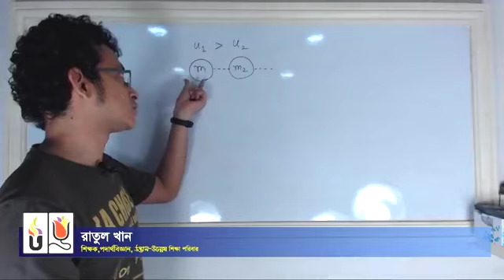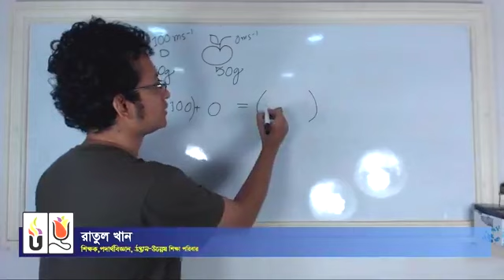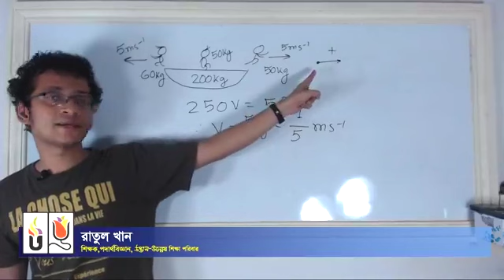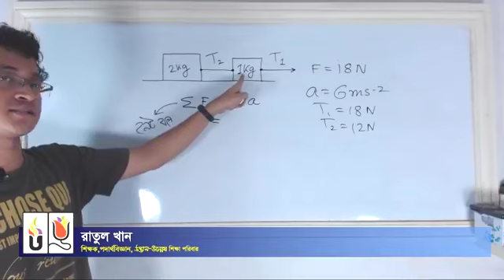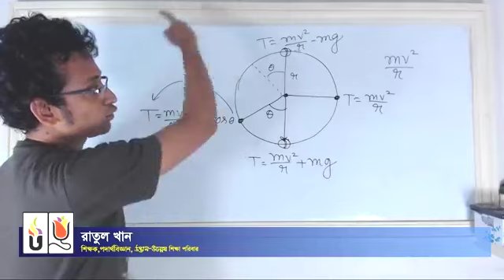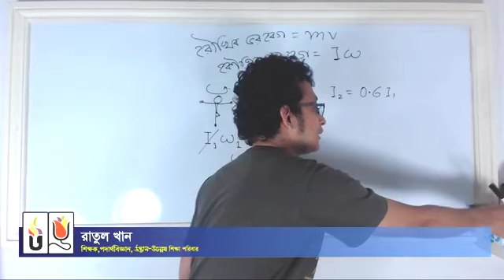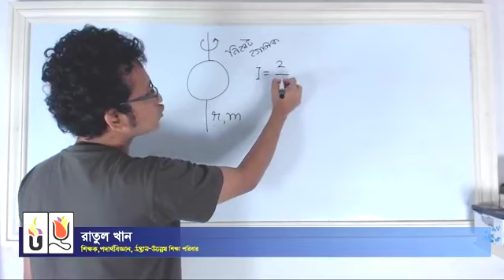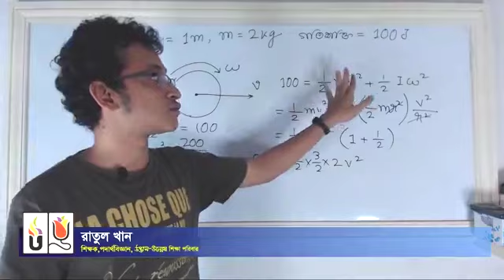Physics স্পেশাল ক্লাস পর্ব ০২ | রাতুল ভাই | Live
আমন্ত্রণ রইল আমাদের লাইভ সেমিনারে।